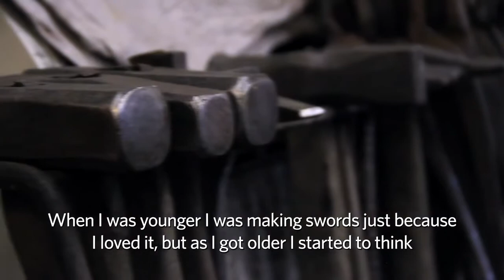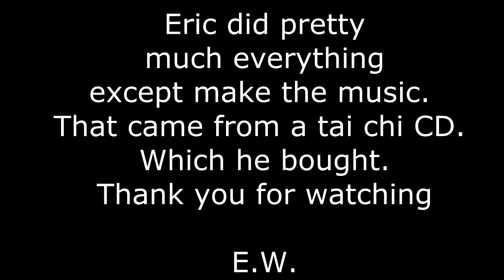The Myth Behind Swords (study guide) : Japanese Sword Mythology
This is a video for my Mythology class tell me if ya like it :)
The video in the middle of this does not belong to me. Here's the link to the full video.